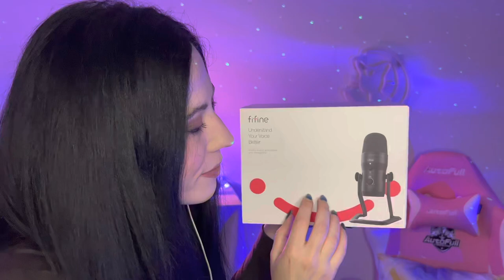New mic Fifine: Ti presento il mio nuovo microfono ASMR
Vi presento il nuovo arrivato in famiglia! Un regalo prezioso ricevuto dal mio amico Davide, grazie di cuore tesoro mio ✨❤️✨

Grazie ai miei abbonati del mese:
✨ Peppe Devil

✨ Stefano Magnani

✨ Gianni Viglione

✨ Delux

✨ Antonella Cavallo

✨ Mara Poddighe

✨ Gaetano Caputo

✨ Fabio15